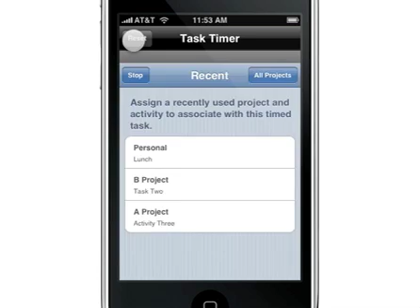ClockedIn - Task Switching Demo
Demo of ClockedIn's task switching mode.